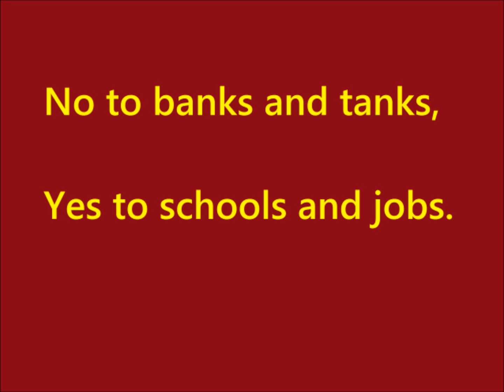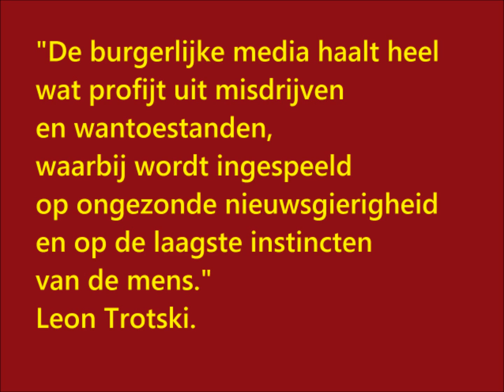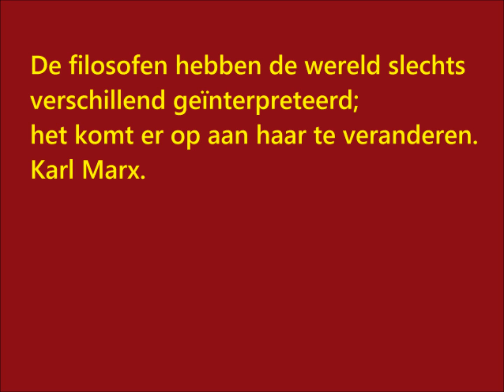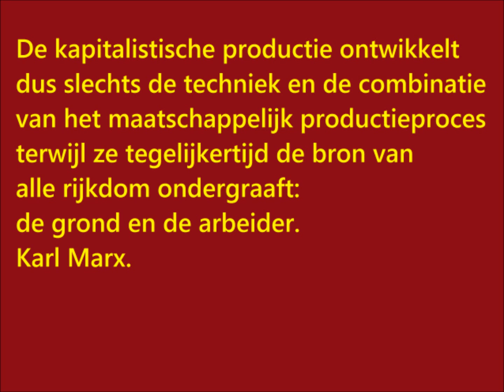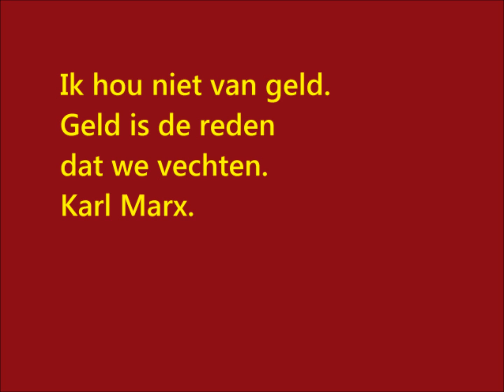BOTS De lange weg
Bots: De Lange Weg songtekst

De weg is lang, en kent ook eenzaamheid
Maar mensen voer de strijd niet alleen
In deze tijd, die nog geen vrede kent
En geen gelijkheid voor iedereen
Wie weet er dan niet dat kapitalisten
Nooit werkelijk zeggen waarom ze bestaan
Ze hebben de macht, die willen ze houden
Rechtvaardigheid kennen ze enkel als waan

refr.:
Kom socialisten trek ten strijde
Kom socialisten wees paraat
Onze strijd is niet langer te vermijden
Als je maar weet waar het steeds om gaat

Hij heeft gelijk, die het niet langer neemt
Of laten we ons nog langer bedonderen
Met instant inspraak en praten in bed
Kom doe met ons mee, en doe het van onderen
We maken ons klaar voor het verzet

refr.

Er komt een strijd waarna er vrede zal zijn
We hebben tesaam nog zoveel te leren
En wat ook gebeurt, het is politiek
We zullen de machten moeten bezweren
Het einde der klassen, het eind der paniek

refr.

Die Freiheit des Kapitals ist die Unfreiheit der Arbeiterklasse.
1976 LP God en Vaderland
Fontana 6474 009
producer: Peter Koelewijn / Bots
opgenomen: 1976 Phonogram Studio Hilversum